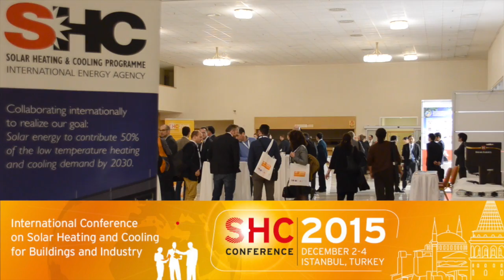Kemal Gani Bayraktar at SHC 2015: Solar Thermal in Turkey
What makes solar heating and cooling so important for Turkey? Find out in this video interview with Kemal Gani Bayraktar, president of the Turkish solar energy association GÜNDER and Technical Marketing Manager of Izocam. This video was recorded at the SHC 2015 conference in Istanbul by solarthermalworld.org.